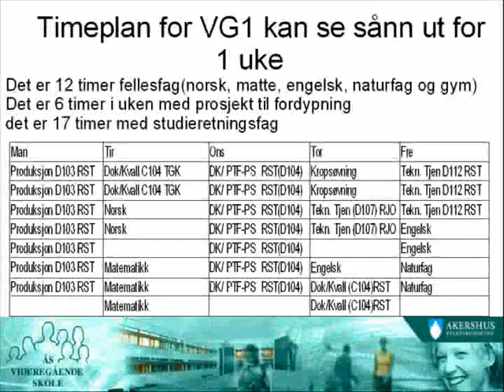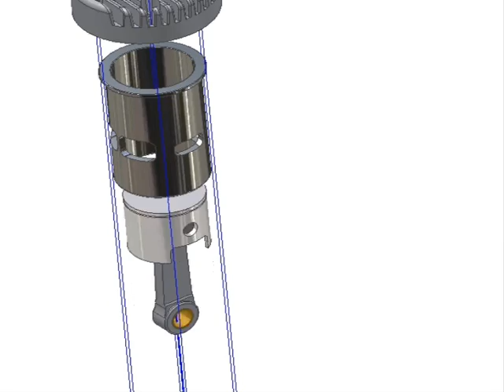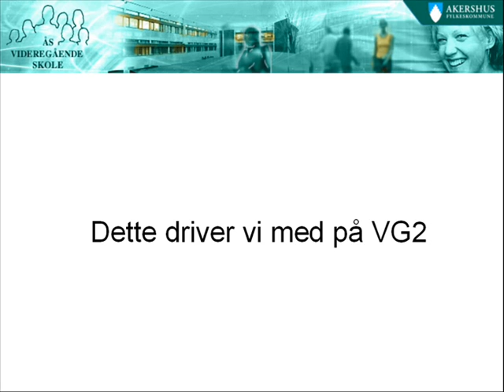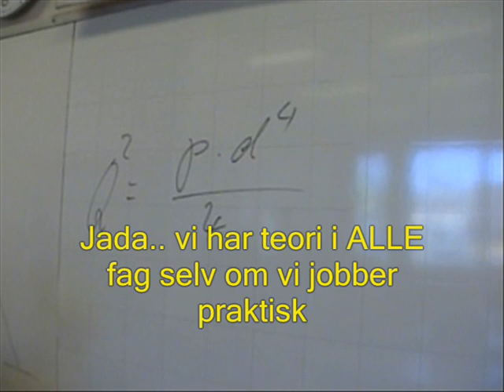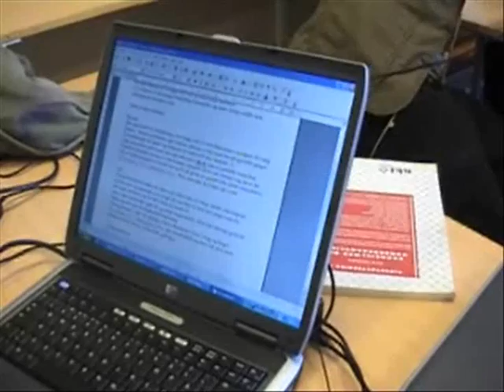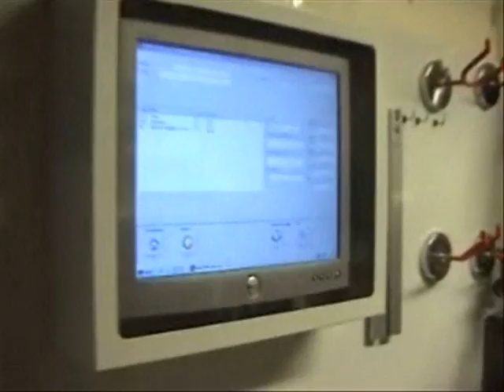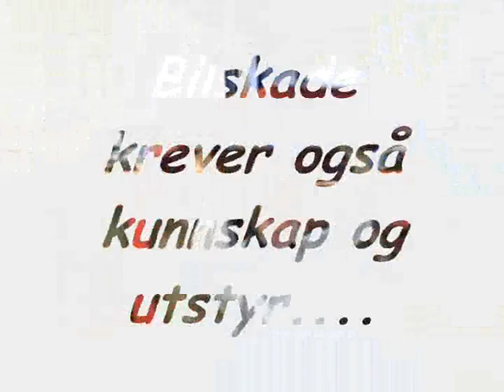Ås VGS Teknikk og Industriell Produksjon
Dette er en presentasjon av TIP avdelingen på Ås videregående skole